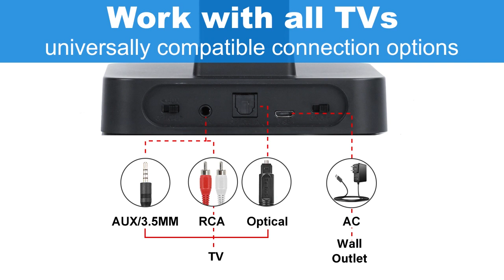Wireless Headphones for TV Watching with Digital Optical RCA 2.4GHz RF Transmitter Charging Dock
Thanks to MONODEAL'S Optical, RCA input cables, it is universally compatible and works with all TVs on the market. With it, you’ll be able to listen to your favorite TV shows/movies at your own volume; Not only wireless tv headphones, the headphones support 3.5mm audio input, Compatible with all 3.5mm interface devices: mobile phones, computers, cd players.